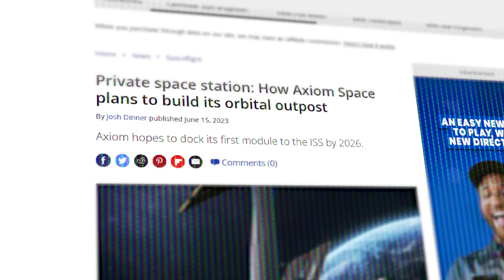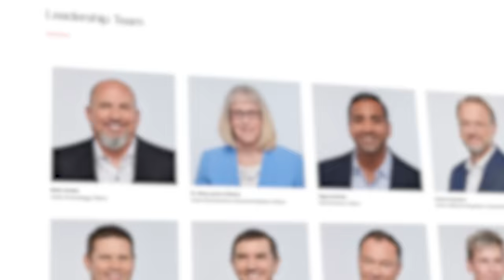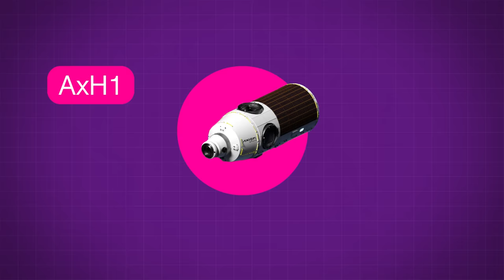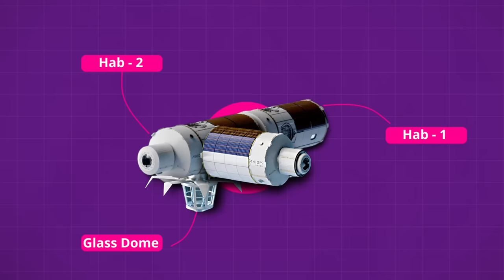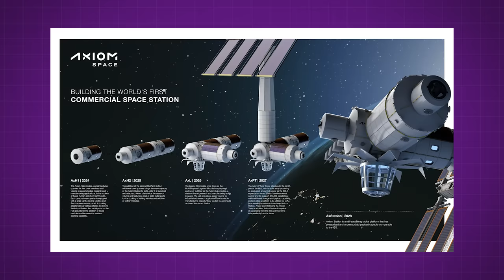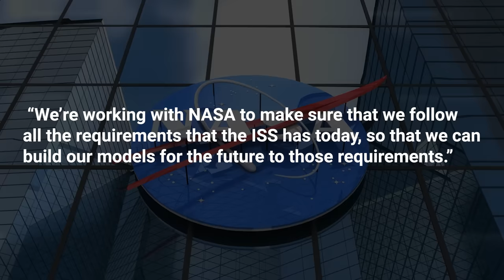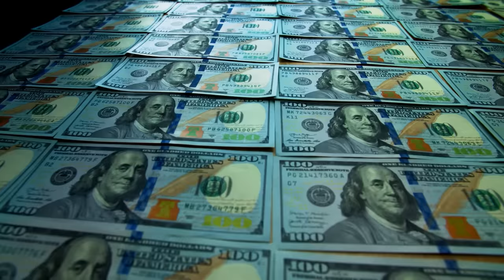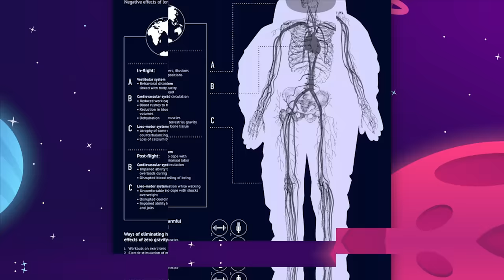The Truth About NASA's New Space Station! (Axiom)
The Truth About NASA's New Space Station!

Last Video: The Nuclear Fusion Rocket Is Coming!